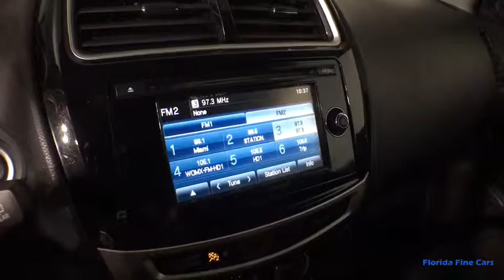2015 MITSUBISHI OUTLANDER_SPORT Hollywood, West Palm Beach, Miami, Margate, FL 103160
Used 2015 MITSUBISHI OUTLANDER_SPORT available in Hollywood, Florida at Florida Fine Cars. Servicing the  West Palm Beach, Miami, and Margate, FL area.
2015 MITSUBISHI OUTLANDER_SPORT Gt Awd - Stock#: 103160 - VIN#: 4A4AR4AW5FE040440

Priced below KBB Fair Purchase Price! CARFAX One-Owner. Clean CARFAX. BBB Accredited A+ 4WD. Blue 2015 Mitsubishi Outlander Sport GT 4WD CVT with Sportronic 2.4L I4 MIVEC DOHC23/26 City/Highway MPGAwards:  * 2015 IIHS Top Safety PickReviews:  * Respectable fuel economy; strong warranty; affordable price. Source: Edmunds  * The Mitsubishi Outlander Sport gives a sporty edge to the stylish compact SUV. A 148-hp 2.0-liter MIVEC engine is standard on all vehicles boasting up to 32 highway miles per gallon. Every Outlander Sport comes with 18-inch aluminum-alloy or chrome-alloy wheels with P225/55R18 all-season tires. The heated power side view mirrors rear wiper and window defroster with timer and flat-type wiper blades and available All-Wheel Control improves handling in the most challenging conditions and help this vehicle excel in the elements. In the cabin comfort is key. A 6-way adjustable drivers seat a tilt and telescopic steering wheel and height-adjustable front shoulder belt anchors allow you to drive your way. Power windows and locks and steering-wheel-mounted cruise control and audio controls make life easy. New for 2014 the SE trim gets a dazzling 6.1-inch touchscreen audio system and rearview camera along with standard SiriusXM and HD Radio. With the Outlander Sports available panoramic glass roof even the rear seats can have a front row view of the sky measuring an impressive 4 feet in length by 3.2 feet across. Electric Power Steering a seven-airbag safety system Active Stability Control with Traction Control Logic and Hill Start Assist highlight the Outlander Sports safety features. Also included are 3-point seatbelts for all 5 seating positions a tire pressure monitoring system and child-safety rear door locks. The Mitsubishi Outlander Sport is a highly-customizable vehicle with many options and packages. It is a safe viable vehicle for a small family and is also space-efficient comfortable and very maneuverable. Source: The Manufacturer SummaryFlorida Fine Cars has over +1700 vehicles in stock and works with more Banks to help give you as many options as possible. All locations are BBB Accredited; BBB Rating: A+. Come in person or call ahead to set an appointment for a test drive. Buy online and get a car on your time.